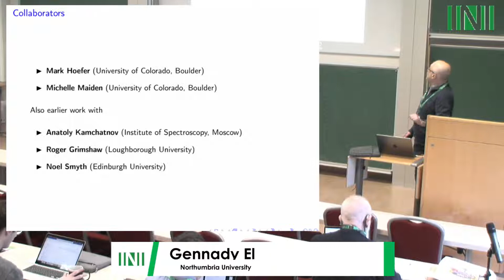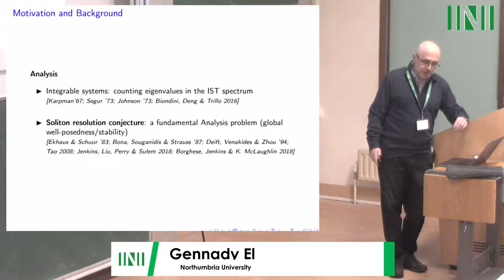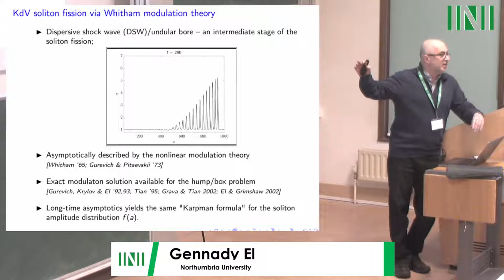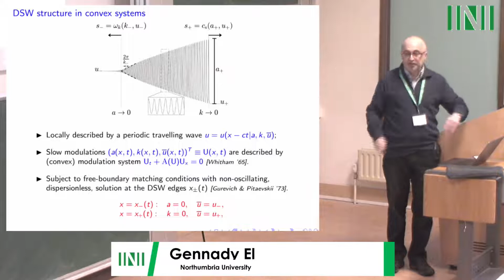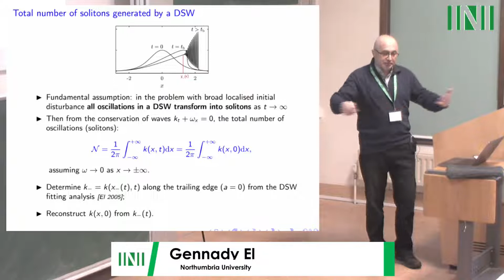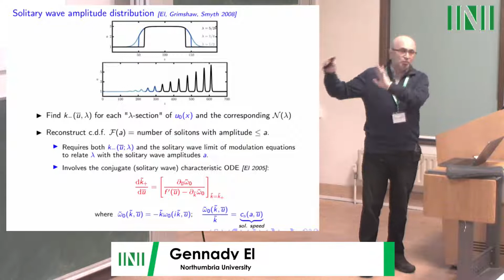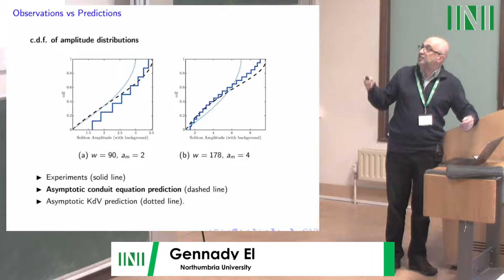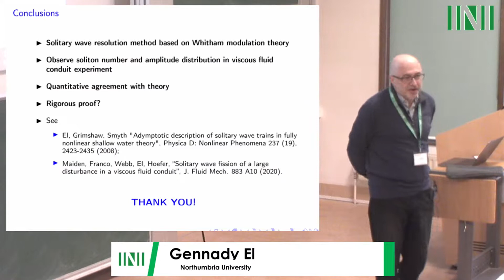Prof. Gennady El | Solitary wave fission in dispersive hydrodynamics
Speaker(s) Gennady El Northumbria University
Date 5 December 2022 – 10:00 to 10:30
Venue INI Seminar Room 1
Session Title Solitary wave fission in dispersive hydrodynamics
Chair Davide Proment
Event [HY2W05] Physical applications
Abstract
The temporal resolution of a large localised initial disturbance into a sequence of solitary waves is the long-standing fluid mechanics problem. We propose an extension of Whitham modulation theory to describe the solitary wave fission process in a broad class of dispersive hydrodynamic systems.  The developed theory predicts the relationship between the initial disturbance’s profile, the number of emergent solitary waves and their amplitude distribution, quantifying an extension of the well-known soliton resolution conjecture from integrable systems to non-integrable systems that often provide a more accurate modelling of physical processes. The main concrete example considered is the viscous fluid conduit system. The theoretical predictions of the method are confirmed both numerically and experimentally. This is joint work with Mark Hoefer's Dispersive Hydrodynamics group at the University of Colorado Boulder.